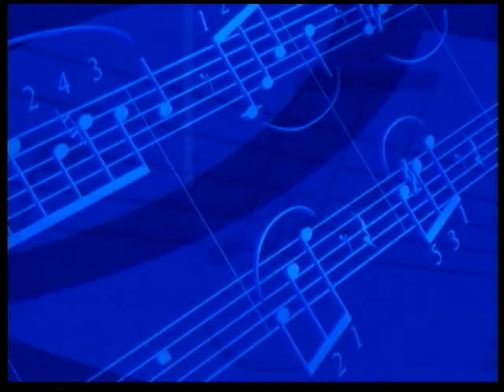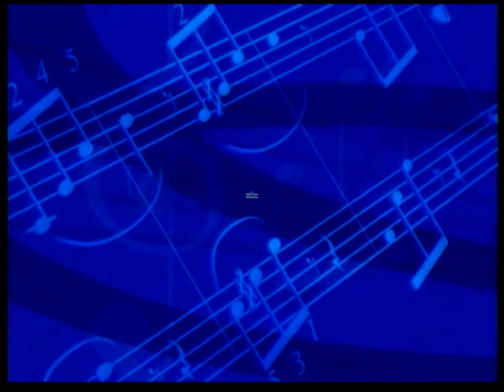Music Forum - CCBC Classical Recital, Fall 2013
Talented students studying applied music at CCBC will present a recital of varied classical works ranging from the Baroque era to contemporary times.